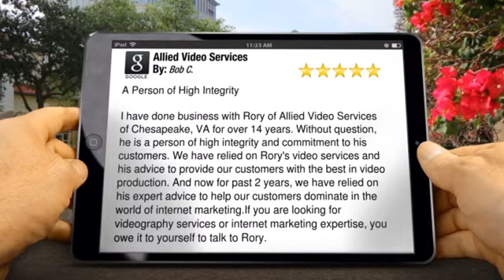Allied Video Services Chesapeake Video Production, Internet Marketing Exceptional ...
Excellent Review

        A Person of High Integrity

I have done business with Rory of Allied Video Services of Chesapeake, VA for over 14 years. Without question, he is a person of high integrity and commitment to his customers. We have relied on Rory's video services and his advice to provide our customers with the best in video production. And now for past 2 years, we have relied on his expert advice to help our customers dominate in the world of internet marketing.If you are looking for videography services or internet marketing expertise, you owe it to yourself to talk to Rory.

        Allied Video Services
        2200 Dunbarton Drive Suite D.
        Chesapeake VA
        23325

Allied Video Services provides a full range of marketing services including video production, search engine optimization, website design and reputation marketing.